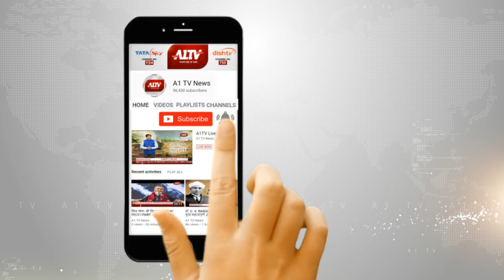माउंट आबू : मोबाइल टावर पर चढ़ा युवक, घर में शौचालय बनाने की परमिशन नहीं मिलने पर उठाया कदम